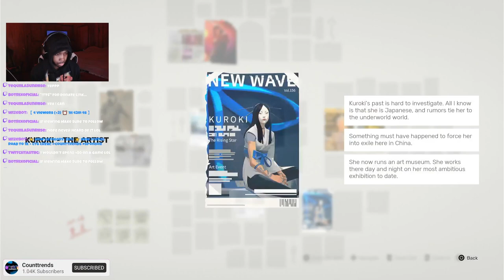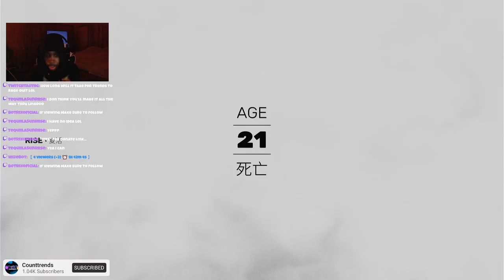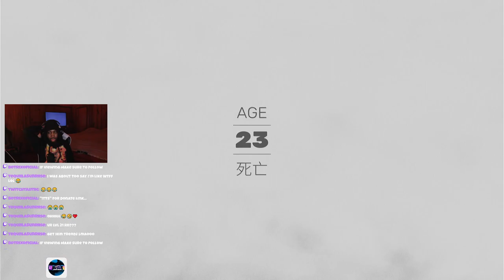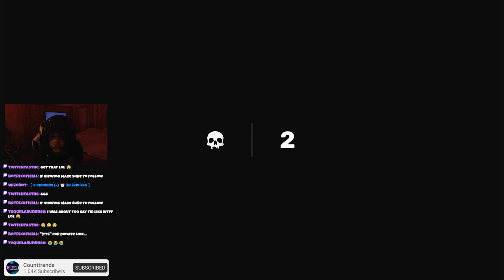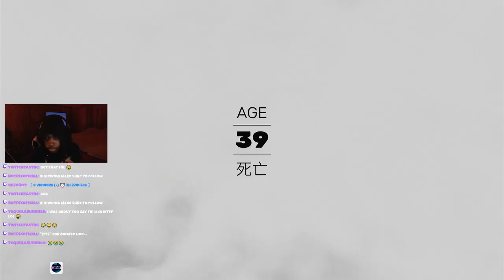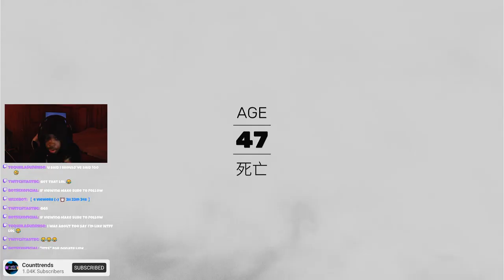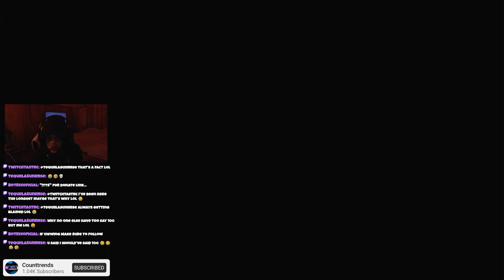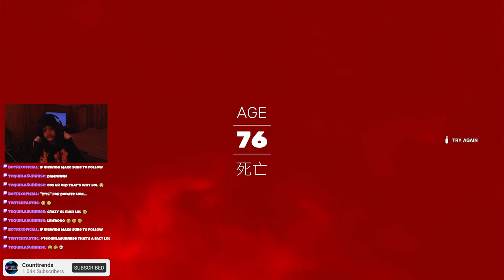First Time Playing SIFU in 2024....